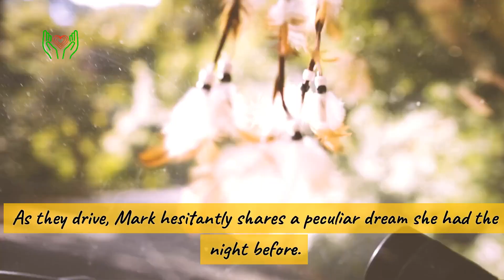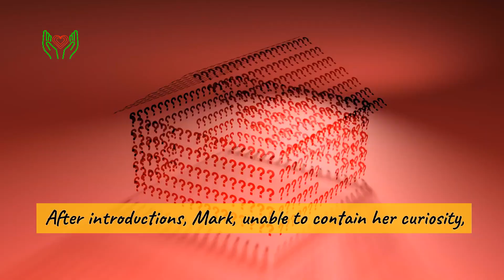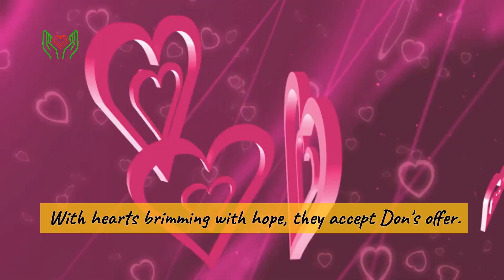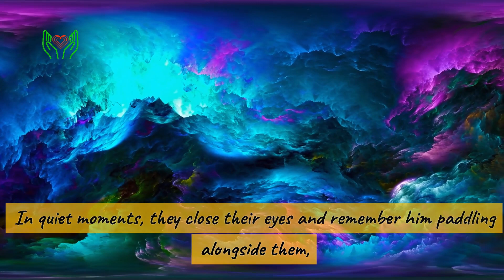Puppy Love | Soul Maker | Story Ch.72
This inspiring story, perfect for a cozy bedtime read for both kids and adults alike, follows Roy and Mark on their incredible journey with their "dream dog," George Mutt. It's a tale wrapped in the magic of dreams and the powerful bond between humans and animals.

Just like a seed planted in the soul, Mark shares a peculiar dream with Roy. In it, they visit a business and receive a small, black and tan puppy. Soon after, their lives take a fascinating turn when they find themselves standing in front of the very same place from her dream – Whitewater Experience. What unfolds next is a heartwarming encounter with the owner, Don, and a fateful meeting with a special puppy remarkably similar to the one in her dream.

This story, filled with love, adventure, and a touch of melancholy, reminds us that sometimes, dreams can hold deeper meanings, leading us to unexpected connections and experiences that leave an enduring mark on our souls. So, snuggle up with your loved ones, big or small, and let this story whisk you away on a journey of dreams, love, and the magic of furry companionship.

0:00 Intro
0:14 Seeds of a Dream
0:39 Destiny's Address
1:09 A Fateful Encounter
1:36 A Humbled Dream
1:48 A Compassionate Soul
2:02 Making the Dream a Reality
2:20 A Life of Adventure
2:41 A Legacy of Love
3:07 Outro